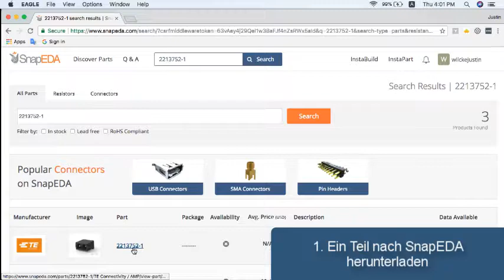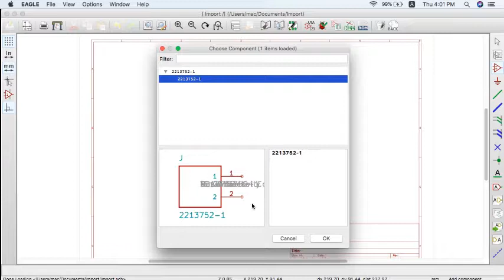Import von Symbolen und Footprints nach KiCad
1. Ein Teil nach SnapEDA herunterladen
2. Eeschema ausführen
3. "Präferenzen" und dann "Komponenten-Bibliotheken"  wählen
4. Im Abschnitt "Komponenten-Bibliotheksdateien" auf "Hinzufügen" klicken
5. Die ".lib" Bibliotheksdatei wählen
6. PcbNew öffnen
7. "Präferenzen" anklicken und danach "Footprint Bibliotheken-Assistent"
8. Den Schritten im Assistenten folgen